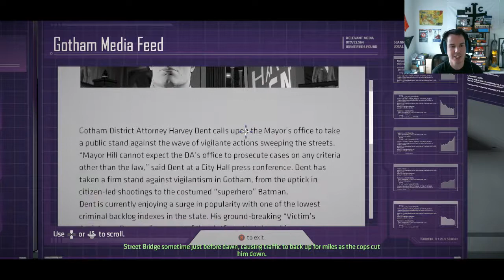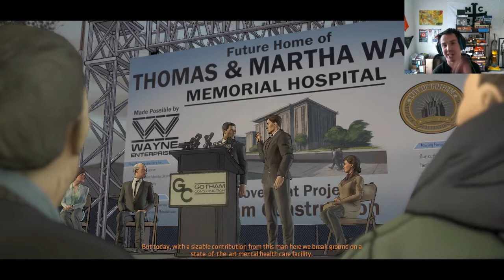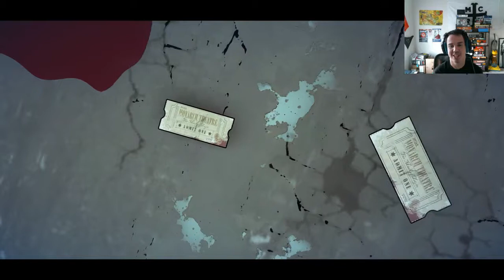SeanPlays- Batman: The Telltale Series- Episode 2: Old Friends, New Information.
In today's video, Sean continues learning more about the city of Gotham. We meet an old friend, and learn some new, highly useful, information. Enjoy!